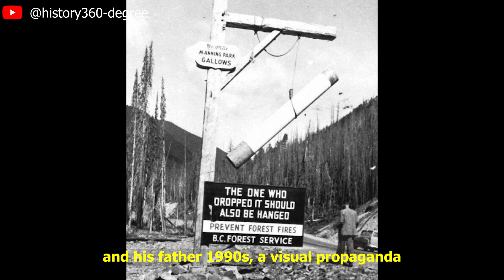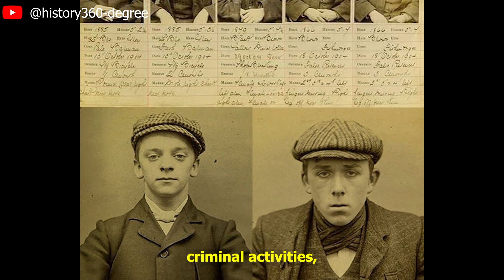An Archive of Memories Fascinating Historical Photographs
An Archive of Memories Fascinating Historical Photographs rarephotos history historyfacts crimestory @dhruvrathee @HISTORY